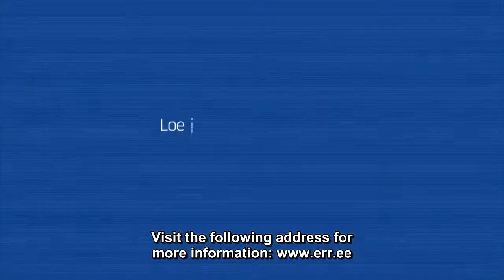1 minute lecture: Mele Pesti: Cannibalism as an Act of Love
Mele Pesti, a PhD at TU Institute of Germanic and Romance Languages and Cultures asks if cannibalism can be seen as an act of love. And which is more barbaric - cannibalism or war?